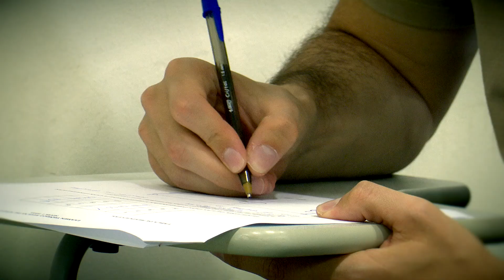Centro de Formación RFAF CEDIFA - Temporada 23/24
🎓 El Centro de Formación de la @RFAFTV cierra la temporada 2023-24 con unos números excelentes

🔝 36 cursos diferentes han demostrado la gran oferta formativa andaluza

📊 Repasa con nosotros el balance de un ejercicio prácticamente inmejorable